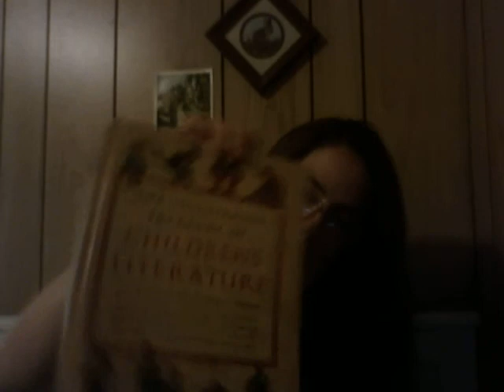7/6/20 Karina, I Love You!!!!!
A Year Full of Stories. 366 Days of Story and Rhyme By Georgie Adams, Illustrated by Selina Young Doctor Dog on Vacation

Children's lit book
- The Half - Chick